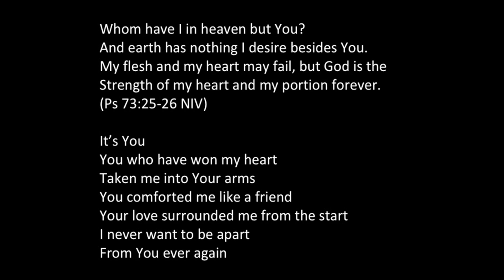Day26 (日本語) - From your family in Singapore | 28 Days of Prayer & Fasting